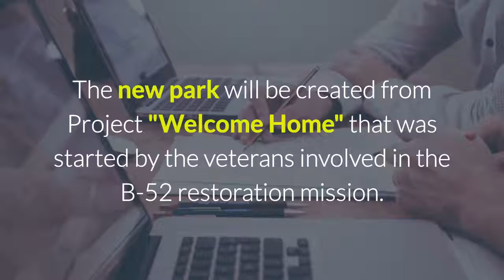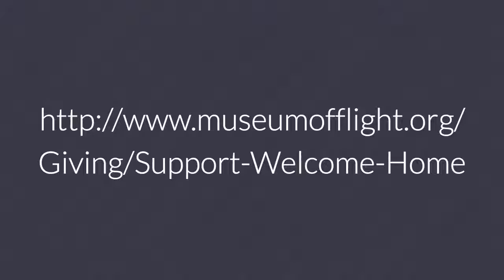Original flight crew to restore their Vietnam War B-52